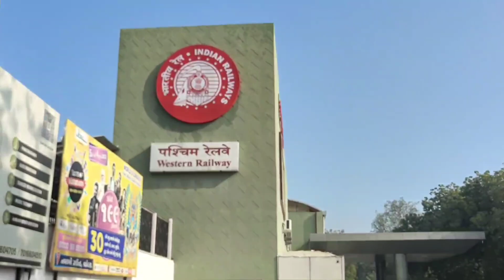छायापुरी रेलवे स्टेशन / CHHAYAPURI RAILWAY STATION FULL VLOG IN HINDI / INDIAN RAILWAY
In this video we explore the CHHAYAPURI railway station which is situated in Gujrat India